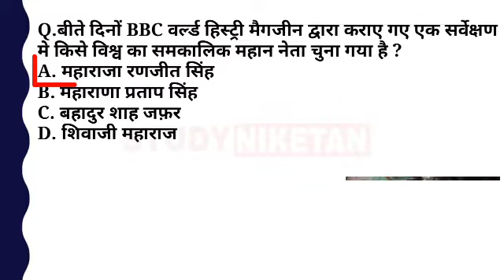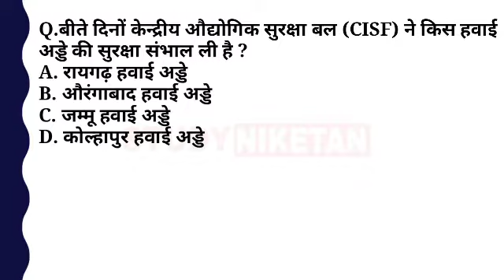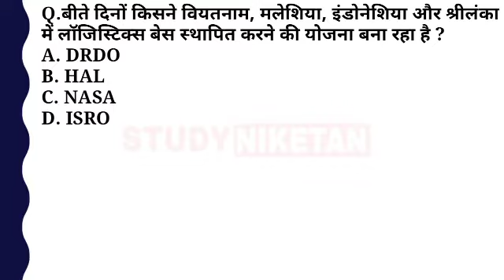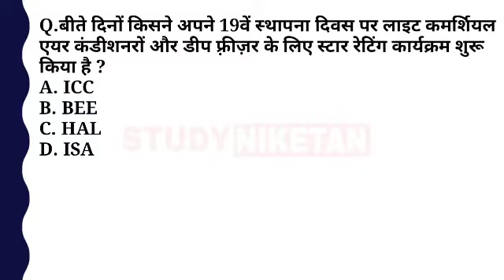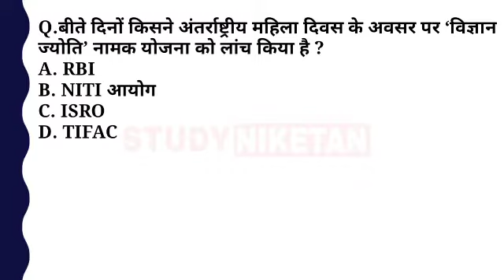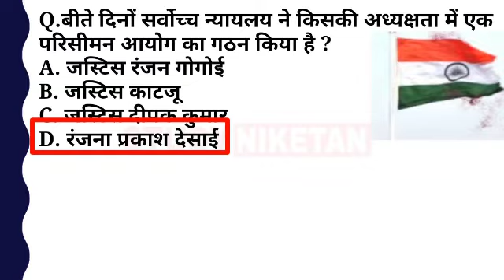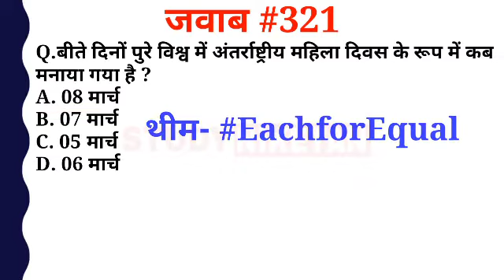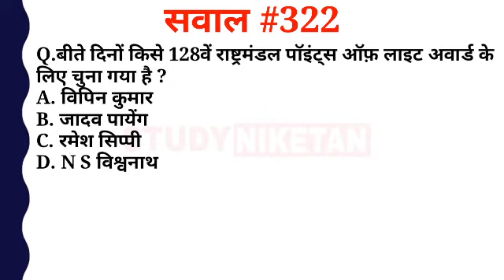Top Hits #322 | 11 मार्च 2020 Current Affairs | Daily Current Affairs For All Exam | STUDY NIKETAN